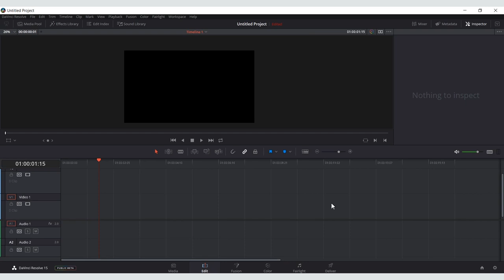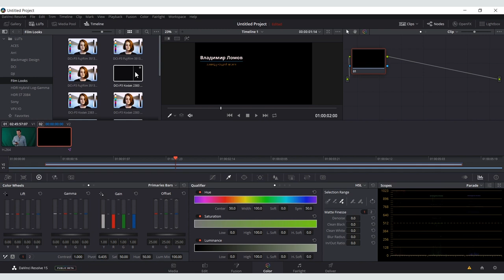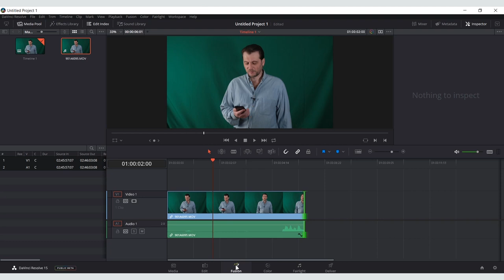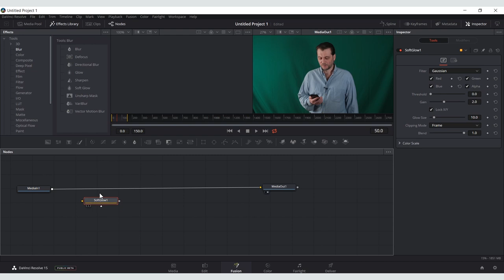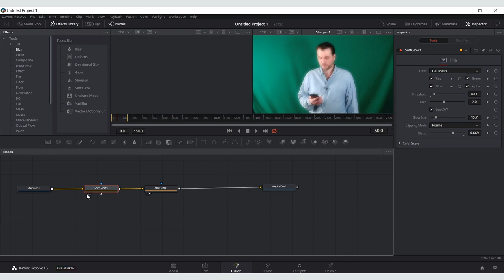Обзор DaVinci Resolve 15 и возможностей Fusion для спецэффектов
Davinci resolve 15 обзор: Вышла пятнадцатая версия DaVinci Resolve. Главное нововведение — добавление Fusion в стартовый дистрибутив программы. Fusion — это профессиональная программа для работы со спецэффектами.